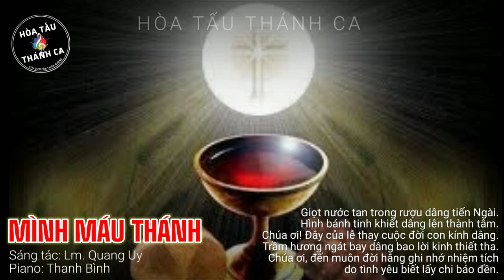MÌNH MÁU THÁNH | Độc tấu Piano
Độc tấu: MÌNH MÁU THÁNH | Piano

- Sáng tác: Lm. Quang Uy
- Piano: Thanh Bình
1. Giọt nước tan trong rượu dâng tiến Ngài. Hình bánh tinh khiết dâng lên thành tâm, Chúa ơi! Đây của lễ thay cuộc đời con kính dâng. Trầm hương ngát bay dâng bao lời kinh thiết tha. Chúa ơi, đến muôn đời hằng ghi nhớ nhiệm tích do tình yêu biết lấy chi báo đền. Linh hồn con khát khao, Máu Ngài nuôi hồn con. Hồn con luôn khát khao Thân Ngài nuôi linh hồn. Hồn con luôn khát khao Máu Mình Chúa suốt đời!

2. Giọt nước tan trong rượu dâng tiến Ngài. Hình bánh tinh khiết dâng lên thành tâm, Chúa ơi! Đây của lễ thay cuộc đời con kính dâng. Trầm hương ngát bay dâng bao lời kinh thiết tha. Chúa ơi, đến muôn đời hằng ghi nhớ nhiệm tích do tình yêu biết lấy chi báo đền. Linh hồn con khát khao, Máu Ngài nuôi hồn con. Hồn con luôn khát khao Thân Ngài nuôi linh hồn. Linh hồn con khát khao. Máu Mình Chúa trọn đời.